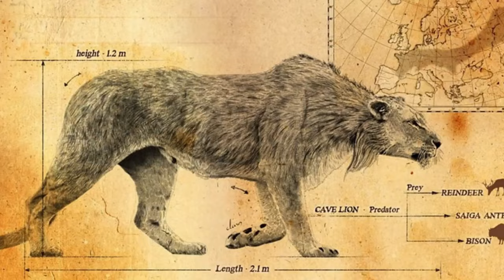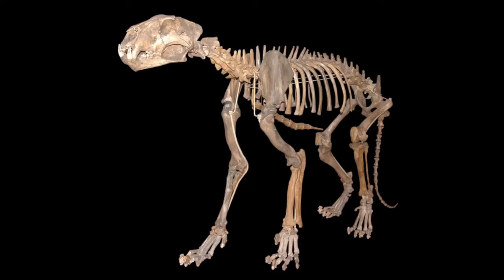10 Most Powerful Types Of Lions That Ever Lived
Here are the  10 most powerful types of lions that ever lived

Different types of lions live in different parts of the world, so it's important to know which lions are the strongest. In this video, we'll explore 10 of the strongest lions ever lived, from the infamous African Lion to the mighty Siberian lions. By learning about these powerful lions, you'll be able to better understand the different types of lions in the world and how to safely interact with them. This video will help you understand the anatomy and power of some of the most famous lions in the world!